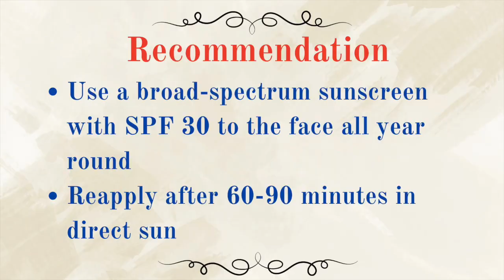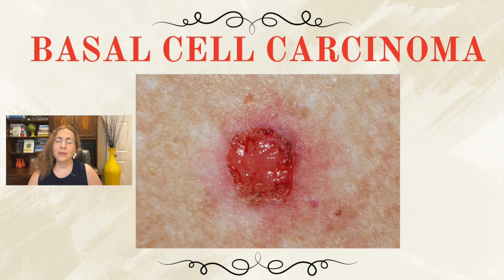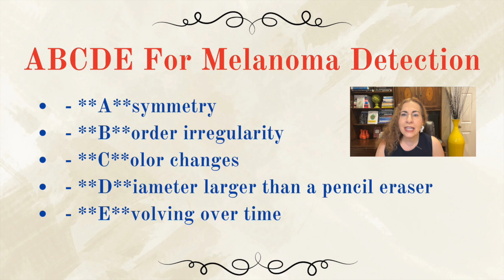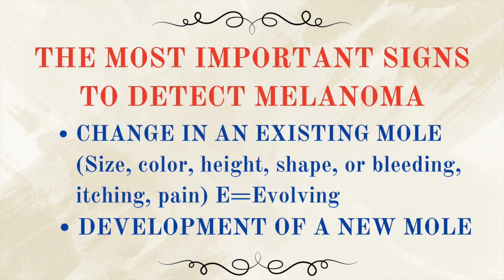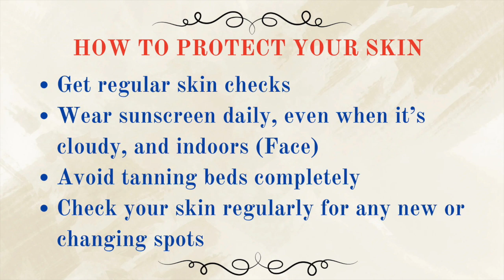MYTHS About Skin Cancer DEBUNKED!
Do you know the facts about skin cancer? From myths about tanning beds being safe to misconceptions about skin cancer only affecting light-skinned people,  Dr. Maria Azizian, a board-certified general surgeon and IFM-certified functional medicine physician, is debunking the most common myths about skin cancer. Whether you're looking to educate yourself or a loved one, this video is for you. So let's dive in and separate fact from fiction when it comes to skin cancer.

Dr. Azizian’s Book:  The Clear Skin Diet: Unlocking the Secret Link Between Food Sensitivities and Skin Health on Amazon:

Dr. Maria Azizian is the founder of Mindful Medical Functional Clinic (mindfulmedicalfunctionalclinic.com), an online and in-person clinic that offers consultations and functional medicine tests in the areas of gut health, functional nutrition, food sensitivities, hormonal imbalance, epigenetics, medical genetic counseling, and more. She is also the founder of Mindful Medical Care, a skin cancer clinic in Cape Cod